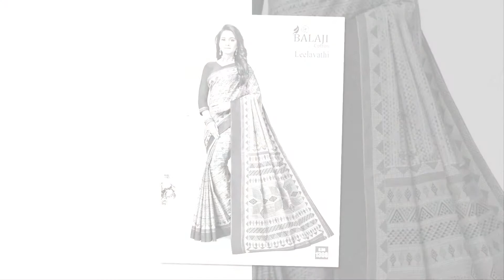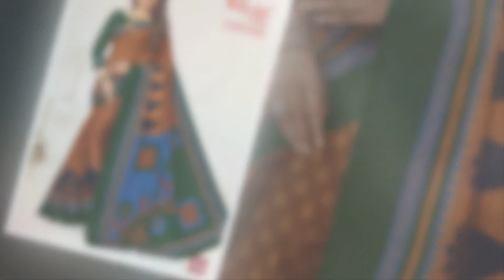WHOLESALE COTTON SAREE BALAJI LEELAVATHI VOL 3 | SHIONA.IN